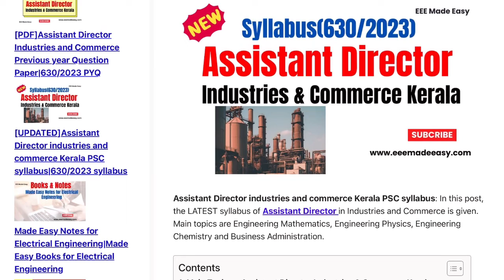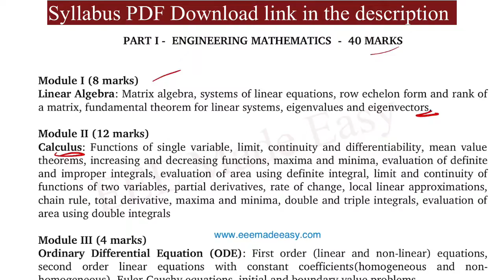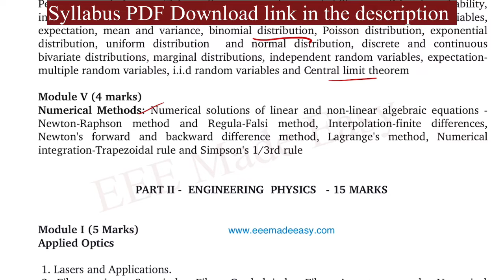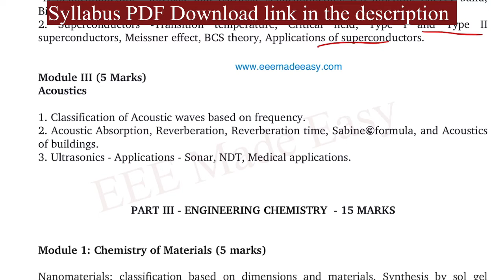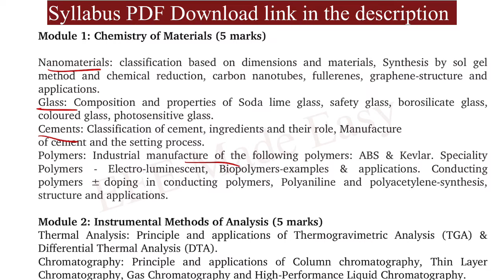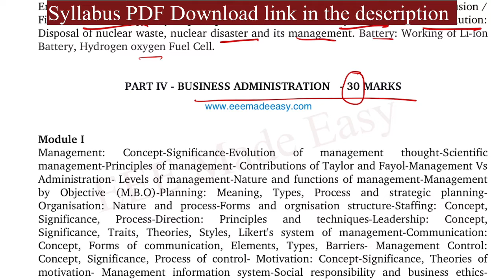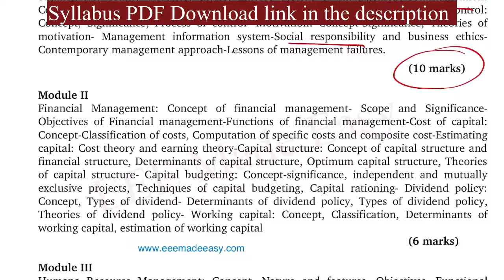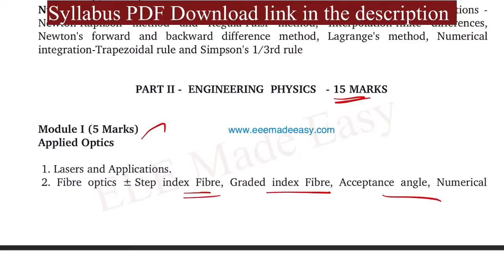[💥2024 updated]Assistant Director Industries and Commerce New Syllabus|630/2023 Syllabus Kerala PSC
Books  for Assistant Director  industries & Commerce Based on New Syllabus

Business Administration Books
MCQs GUIDE Principle of Management

Business Studies Guide Book 2024 with Theory + Practice MCQs

Business Studies Part1 And Part2 Textbook for Class - 12

Oswaal CBSE & NCERT One For All | Class 12 Business Studies For 2025

NCERT Business Studies Textbook Part-1 For Class_12
Business Studies Part 2 – Class 12
BUSINESS STUDIES CLASS-12 PART-A BY SUBHASH DEY

BUSINESS STUDIES CLASS-12 PART-B,  BY SUBHASH DEY

Assistant Director Industries& commerce Previous year question paper